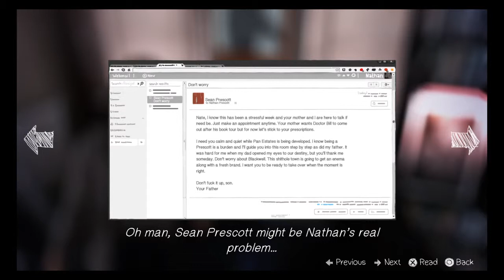Life Is Strange ep 4 Dark Room walkthrough part 17 Going to see Frank for more clues